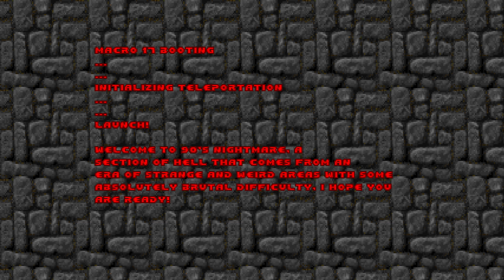Doom - mrthejoshmon's Thy PrBoom Maps (part 3) maps 15, 31-32, 16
Doom wad name: "Thy PrBoom Maps"
00:00 Map15 Decimated Streets
25:16 Map31 90s Nightmare
59:13 Map32 Throwback (detour through Doom II map32, there is no custom map32 in the pwad - DGZ)
61:21 Map16 Xenex Corp Wares
Wad/File: tpbm.wad
Game/Base iwad: Doom II
Date: 03/24/14
Author: mrthejoshmon
Description: Thy PrBoom Maps was to be a 1 man made megawad (all maps done by me) but that failed, then I tried to make it a community project but that failed so in the end I canned the whole thing and will just release the cancelled wad for sake of closure.
It adds new textures, music, maps and sprites (and a new weapon over the pistol slot) and if anyone wants to finish what I started then go ahead.
17 out of 32 maps were complete (16 regular, 1 secret) and it would be a shame just to abandon them. (M)
Note: three first maps (WTP - Water Treatment Plant, Incubator and Compound) were previously released individually and appear in the "mrthejoshmon misc wads collection"; they are a bit reworked for this project though - DGZ)